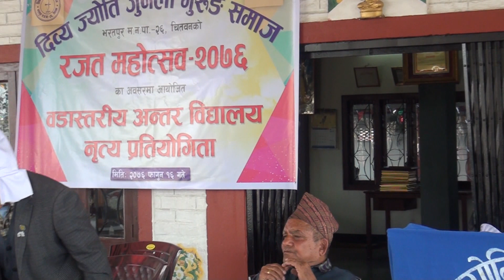Dibyajyoti Juneli Gurung Samaj Chitwan Organized Silver Jubbly Part 6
Post Production: Green Line Media Pvt.Ltd.